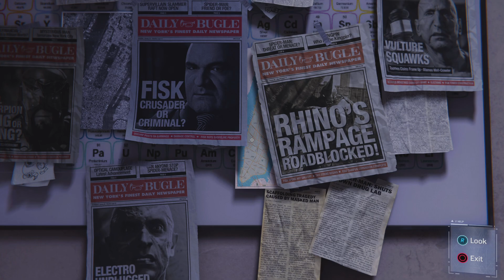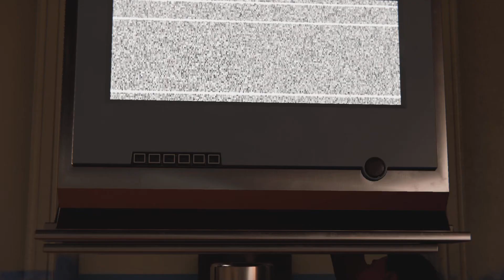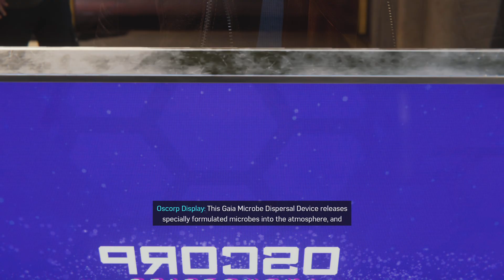Marvel's Spider-Man Remastered Part 16 Martin Li has been stopped